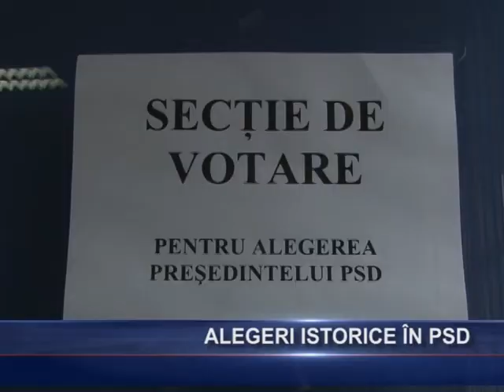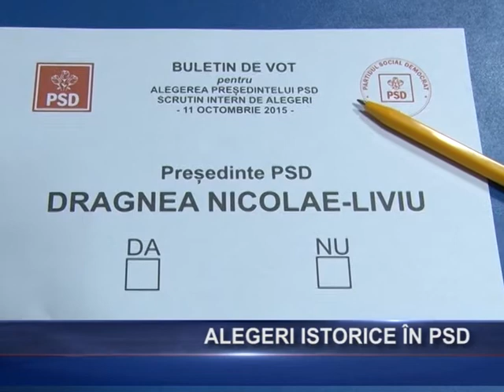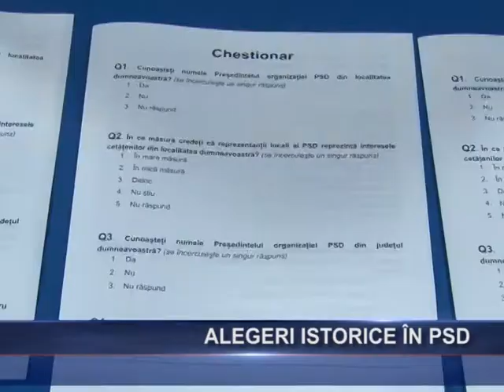Alegeri istorice în PSD